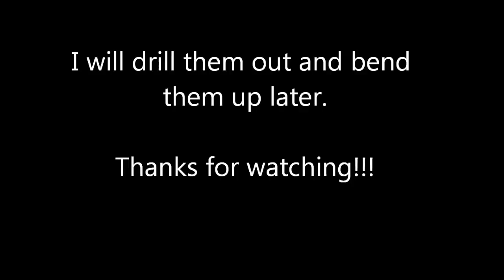Gokart project: A lot of spindle brackets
The gokart plans call for 20 spindle brackets.  I didn't want to buy them all and waste the money, so I ordered one, duplicated the part, and started cutting them out myself.  This video just shows that.

The brackets have 2 pierces and 2 relief lines.  The pierces are to mark the holes where I should drill a 5/8 hole (I decided to drill the holes as I needed accuracy, and the plasma has a bit of a taper to it).  The 2 relief cut lines are just to show me where to bend the bracket.  I weld the back side later.